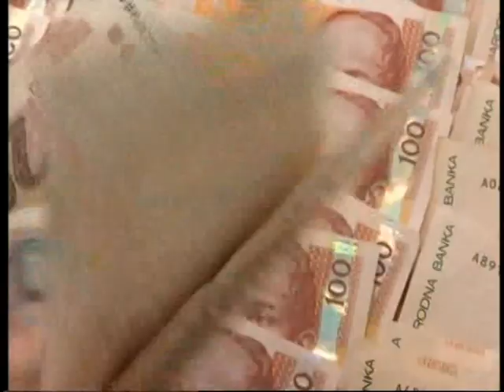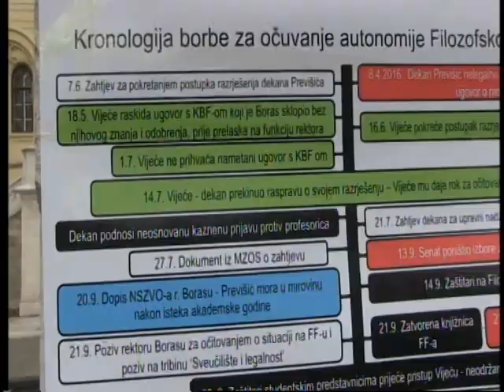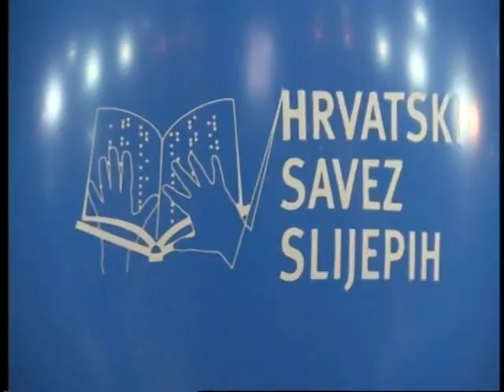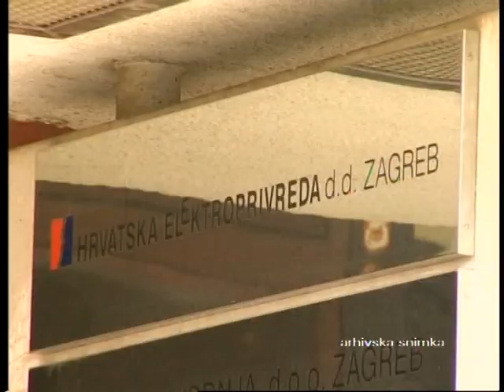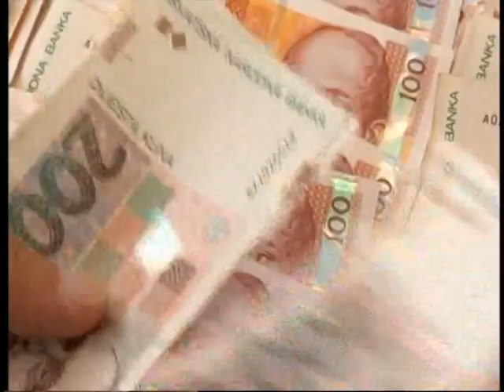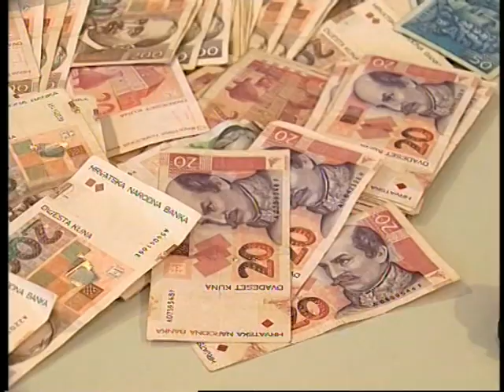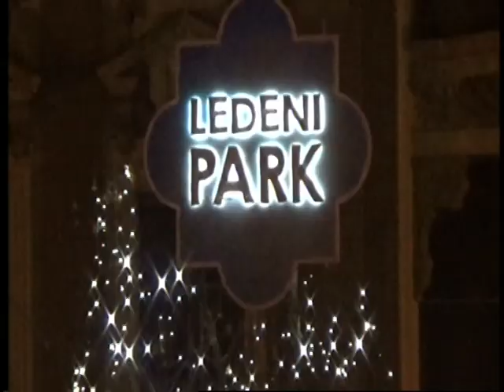ZOOM ZAGREB 13.12.2016.